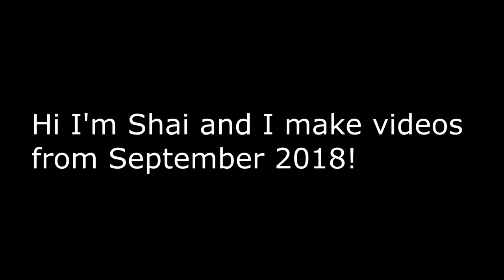VRChat: Wake Me Up Inside